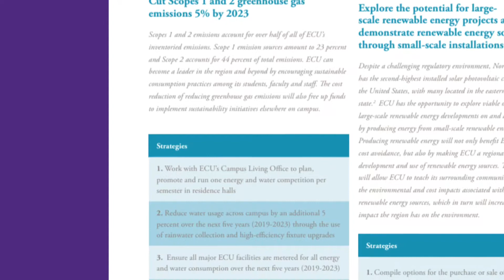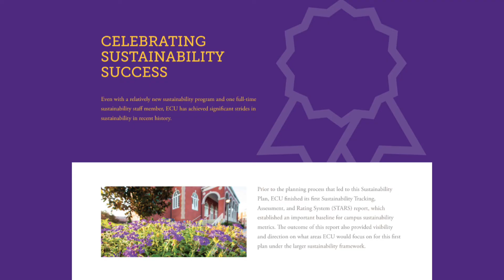ECU's 2018-2023 Sustainability Plan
We are very excited to say we have the university's support behind our newly approved 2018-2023 plan! Watch this quick video explaining our plan.